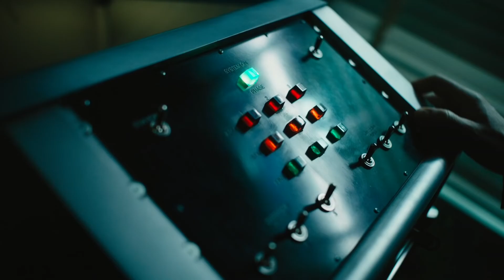THE GREAT ESCAPE Scene - The Birth Of Carnage VENOM: LET THERE BE CARNAGE (2021)